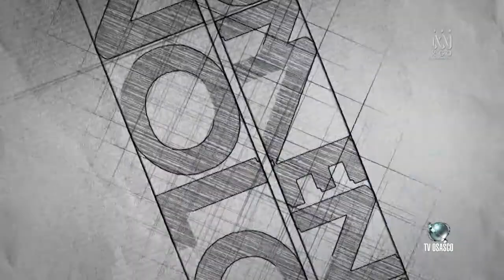MOMENTO TECNOLOGIA 110 - CAIO BRETONES